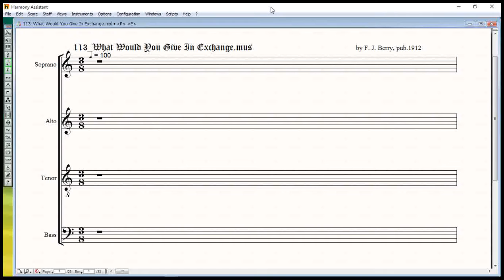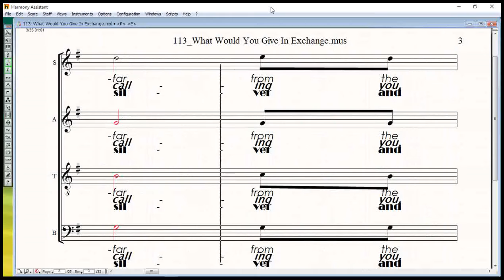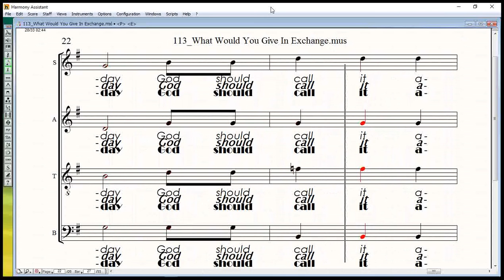113 What Would You Give In Exchange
113 What Would You Give In Exchange